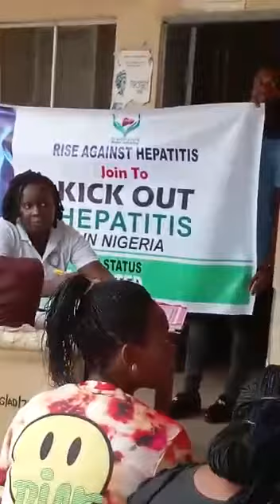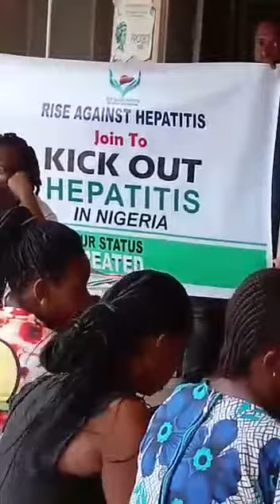Rise Against Hepatitis Global Initiative (RAHGI)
The birth of Rise Against Hepatitis Global Initiative (RAHGI) was as a result of the rejection and discrimination people living with Hepatitis gain from various employers  in the society, coupled with the ignorance of the  existence of this virus, level of transference and its silent destruction to life.